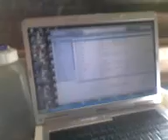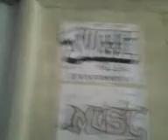Juggle Fu Life Entertainment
Ganja Tune Combination